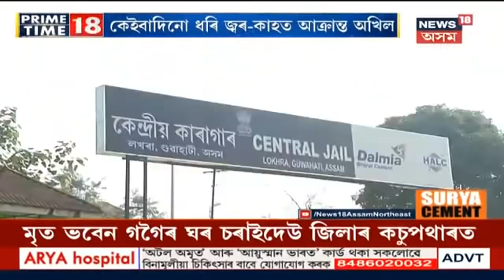Prime Time 18 : MMCHৰ ছাঁদৰ ওপৰত উজাগৰী নিশা কটালে Coronaত আক্ৰান্ত KMSSৰ নেতাই, উত্থাপন অভিযোগ!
9 July 2020 : COVID আক্ৰান্ত ৰোগীক চিকিৎসাৰ নামত হাৰাশাস্তিৰ অভিযোগ ৷ মুখ খুলিলে কৃষক মুক্তিৰ দুই কাৰাবন্দী নেতা কোভিড–১৯ত আক্ৰান্ত বিতু সোণোৱাল আৰু ধৈৰ্য কোঁৱৰে৷ গুৱাহাটী কেন্দ্ৰীয় কাৰাগাৰত কৃষক মুক্তিৰ দুই সদস্যৰ দেহত বুধবাৰে ওলাইছিল COVID-19 Positive ৷ সেই অনুসৰি বুধবাৰে নিশা কেন্দ্ৰীয় কাৰাগাৰাৰ পৰা চিকিৎসাললৈ অনা হৈছিল দুই সদস্যক৷ প্ৰথমে GMCHলৈ নিয়া, তাত আসন নথকাত পিছত MMCHত ভৰ্তি কৰোৱা হয় দুই সদস্যক৷ অভিযোগ অনুসৰি, দুই সদস্যক ভৰ্তি কৰাক লৈ বহু সময় বিচাৰ–বিবেচনা কৰিছিল হাস্পতাল কৰ্তৃপক্ষই৷ বহু সময় ধৰি হাস্পতালৰ চৌহদত ৰৈ থাকিব লগা হৈছিল দুয়োজন৷ সময় তেতিয়া নিশা ২ বাজিছিল৷ তাৰ পিছত হাস্পতালৰ কোভিড ৱাৰ্ডৰ দুখন বিচনা দিয়া হ’ল যদিও তাত থাকিবলৈ অমান্তি হয় কৃষক মুক্তিৰ নেতা দুজন। কিয়নো হাস্পতাল কৰ্তৃপক্ষই প্ৰদান কৰা কক্ষত নিজকে সুৰক্ষিত অনুভৱ নকৰিলে৷ লগতে আন আন সংবাদ।